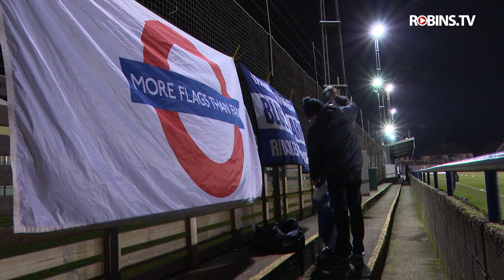Highlights - Wingate & Finchley - 03/12/19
Match highlights from our away game against Wingate & Finchley